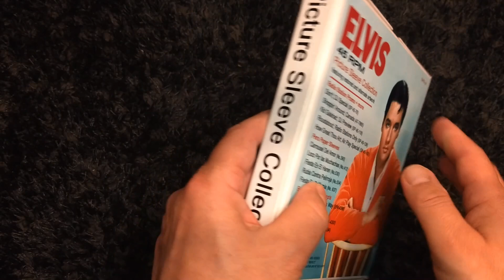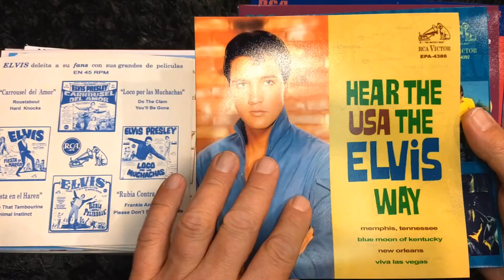Unboxing the Elvis 45 RPM Picture Sleeve Collection Box Set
15 superb custom 45 sleeves are represented in this special box. You get redone classic and hard to find radio and DJ only promos - some in color for the first time -plus a Canada only 45 release that never got a picture sleeve.
The super rare Peru only sleeves get a new lease on life in the paper sleeve additions.
To round it out there are 5 glossy restored EP covers that never existed!
A fun and collectable set. Each set also comes with a vintage 45rpm single with a new sleeve created especially for this edition.